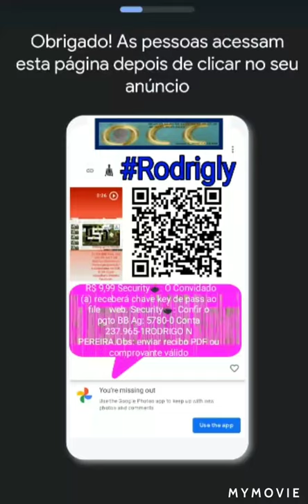Mantis VS Libélula 20210812.8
[5/7 02:43] Security 🕹️: O convidado(a) receberá senha de acesso ao arquivo web.
[5/7 02:43] Security 🕹️: Confirmado o pagamento
BB Ag: 5780-0
Conta: 237965-1
RODRIGO N. PEREIRA
[5/7 02:44] Security 🕹️: No Facebook Code. 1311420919